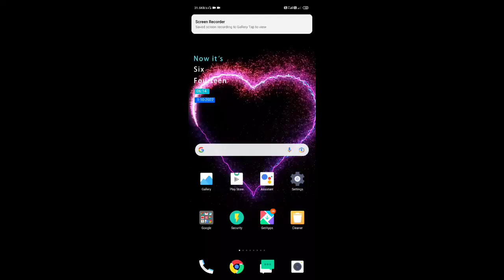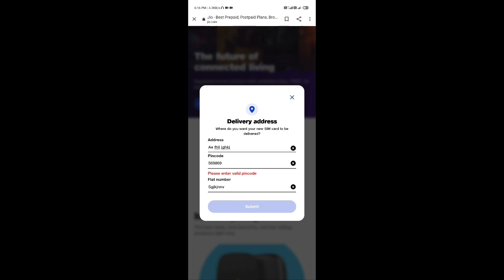घर बैठे मंगाए : jio 5g sim || jio 5g speed test || jio 5g plan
jio5g
jio5g mobile
jio5g network
jio5g network app
jio5g sim
jio5g launch
jio5g earning app
jio5g apn settings
jio5g app
jio5g launch date in india
jio 5g
jio 5g news
jio 5g test
jio 5g kaise order karen
jio 5g kaise milega
jio 5g sim kaise le
jio phone 5g kaise mangaye
jio phone 5g kaise kharide
5g in india
airtel 5g
airtel 5g launch
airtel 5g test
airtel 5g speed
airtel 5g launch live
airtel 5g sim unboxing
airtel 5g varanasi
airtel 5g plan
jio 5g sim launch date in india
jio 5g sim unboxing
5G
5G Network
5G speed
5g speed test
Airtel 5g
Jio 5g
Jio 5g phone
4g vs 5g speed
5g network in india
5g launch in india
5g news
5g in india live
5g in india launch date
5g today news
airtel 5g launch date in india
5g launch date in india hindi
tech1
5g
airtel 5g service start in delhi
jio 5g launch date in india
today 5g service start airtel
airtel 5g launch date
airtel 5g launch date delhi
5g india
today news
5g launch
5g india launch
4g to 5g
5g price in india
Airtel 5G Free Service Start
5G free service
airtelfree5g
airtel 5g free
Airtel 5g start
airtel 5g start
5g setting on
Jio phone 5g unboxing
how to buy jio phone 5g
how to buy jio phone 3
jio 3
Jio phone 5g price
Jio phone 5g specs
Jio phone 5g launch date
Jio phone 5g features
jio phone 3 price in india
jio phone 5g specification
best smartphones 2021
jio phone 5g review
upcoming phones
dslr camera
low price
samsung
apple
iphone
under 20000
phones under 15000
xiaomi
oppo
mi
First Look
offer
Vi 5g sim online order kaise kare|how to order 5g sim|5g sim order onlin|5g sim online kaise mangaye
5g sim online order
how to order 5g sim online
5g sim order
5g sim
vi ka 5g sim online order kaise kare
how to order vi 5g sim online
vi 5g sim online order
mobile se 5g sim order kaise kare
jio welcome offer
Its Rauny
jio 5G news
jio new offer
Jio True 5G Free Data
Toshinz tech
hindi
5g data
5g data plan
5g data plan price
5g data plan price india
5g recharge
5g recharge price
5g recharge price in india
5g data plans in india
5g data plans jio
5g data plans sim only
5g recharge plan
5g recharge plan in india
5g recharge plan jio
5g recharge plan airtel
5g recharge price airtel
5g recharge jio
5g recharge in india
5g net recharge plan
5g internet recharge
5g mobile recharge in india
jio
jiowifi
wifi
reliance jio
hotspot
jiofi
jiofi 4
india
4g
reliance
jiofi password change
jio fi 3 new wifi device
jiofi 3 unboxing
jiofi 3 review
wi fi
wi fi router
wifi router
router
best wifi router
wireless router
best router
netgear
tp link
how to get free internet
speed test of jiofi jmr 540 & airtel hotspot
long range wifi
jio recharge
speed test
4g router
jio fi 3 dongle
use
connect
usb tethering
jio dongle
2021
jio phone me bina sim ke net kaise chalaye
jio phone me free internet kaise chalaye
jio phone me free internet
free internet
free data
jio free data
jio phone me free recharge kaise kare 2020
jio phone me free data kaise paye 2020
jio phone me free net recharge kaise kare
jio phone me free net kaise chalaye
Dinkar Technical Support
motu patlu
motu patlu new video
science project
free wifi
smartphone
redmi
5G launch cities in India
5G से जुड़े सभी सवालों के जवाब
5g explained
5g launch date in india
5g network
5g phone
5g spectrum
5g spectrum india
5g speed
5g technology
5g vs 4g
India me 5g hua launch
When Airtel 5G will launch?
hindi news
5g net
5G network
5G network in India